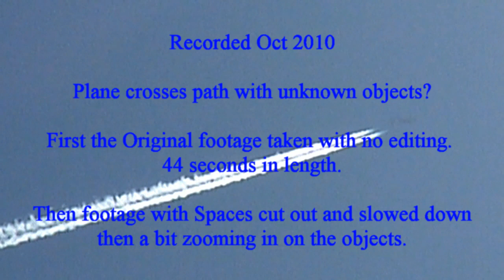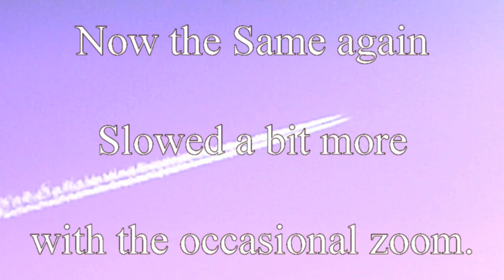UFO Orbs pass plane, Lots of them.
Caught several Orb UFO`s passing plane, They looks at times to be very near  the plane itself.
Footage taken in 2010